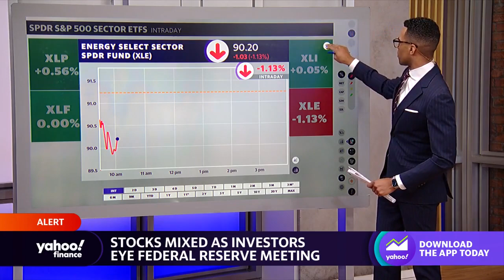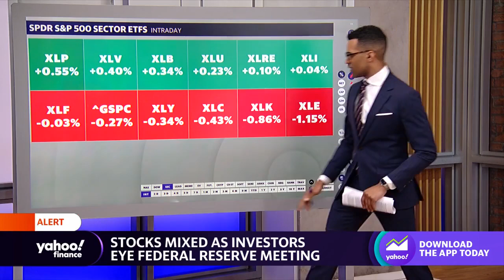Stocks mixed as investors eye Fed meeting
Yahoo Finance Live’s Brad Smith breaks down how stocks are moving after the opening bell.